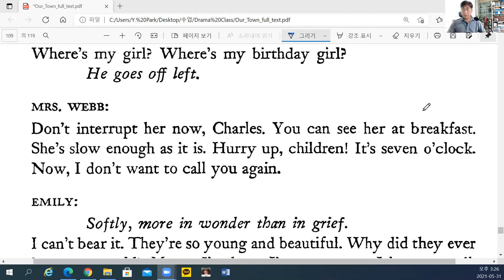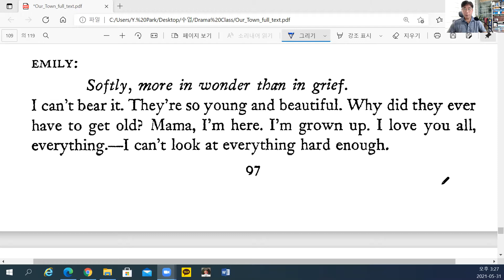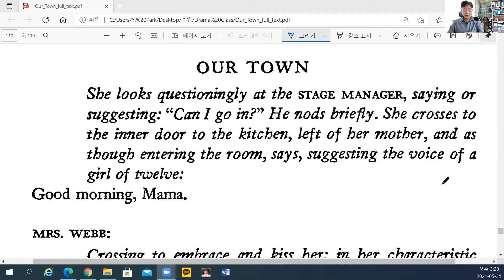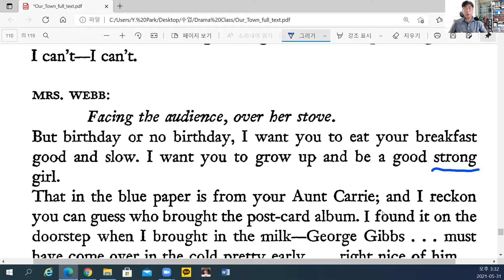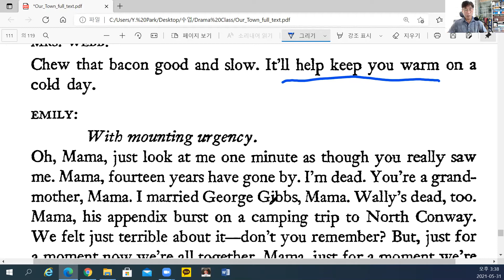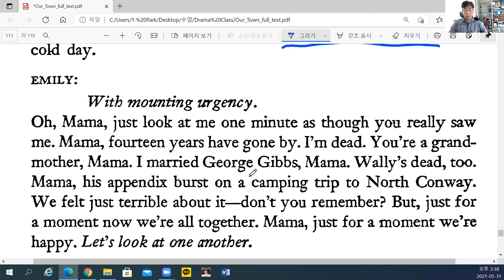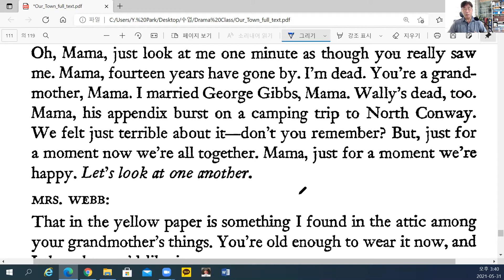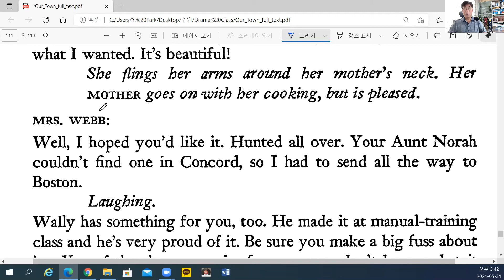박영원 교수의 Drama 36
Thornton Wilder의 "Our Town" Act III 에밀리가 12번 째 생일 아침으로 돌아간 모습,  살아있는 사람들은 깨닫지 못하는 것을 경험하는 장면을 해설합니다.